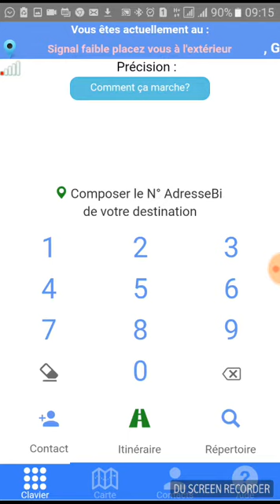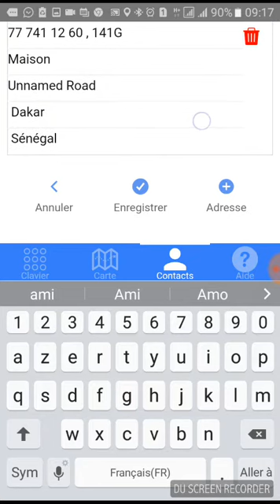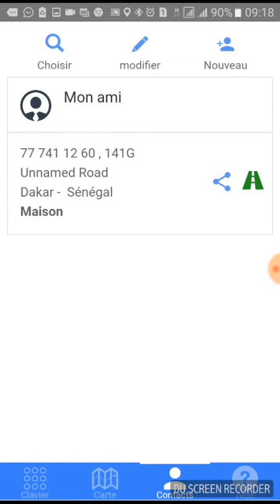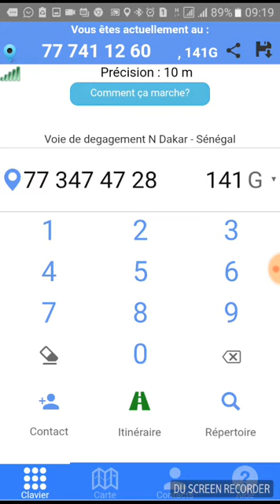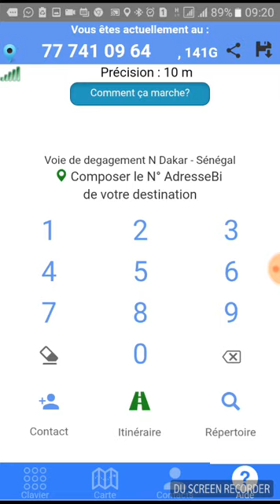AdresseBi revolutionne l'adressage et les codes postaux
Une application simple qui convertit votre poisition en adresse numérique  et Universelle.